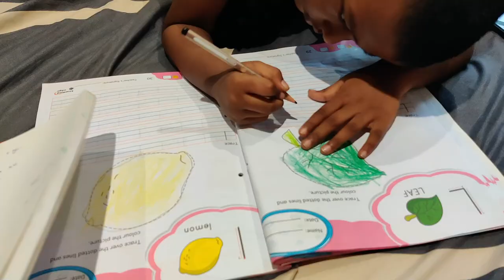Bigg boss sponsored us? Honey cauliflower recipe/Lakshmi krishna products review/Cleaning motivation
Here is one of the top natural and Homemade beauty products🌿
Do checkout and follow the page for exclusive benefits ;
🔅They manufacture natural beauty and health care products that is quality picked
🔅Hairfall and baldness growth, Whitnining serums, Pimples, Acne, Breakouts, wine, Healthcare etc
🔅More than 500+ products made out of love, care and Support of their customers.
🔅Available at an affordable cost.
🔅100% Natural with no side effects.

waterproof mattress protector
bajaj hand mixer
Morphy richards food processor
Mixed herbs
White pepper powder
Paprika powder
Wooden plate stand
dinner set
Piri piri masala
tall glass containers
Small glass containers
Butter pot
Storage basket
3 compartment box
Cotton vegetable box
PANKO bread crumbs
Mixed herbs
chalkboard sticker